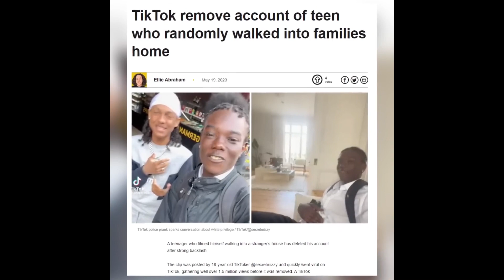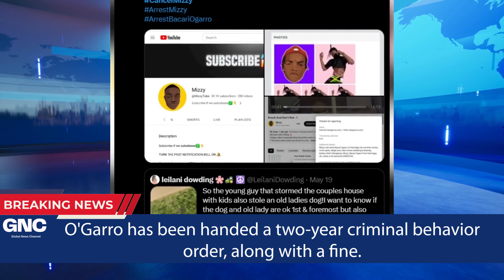UK Court Shuts Down Viral TikTok Prankster Mizzy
In a significant move, a UK court has banned the infamous TikTok prankster Mizzy from posting unauthorized videos on social media. The ban comes after a viral video showed Mizzy breaking into a stranger's house without permission, causing distress to the occupants. The court has imposed strict conditions, requiring Mizzy to obtain explicit permission from everyone featured in his videos. Discover more about this case and its implications for online content creation.